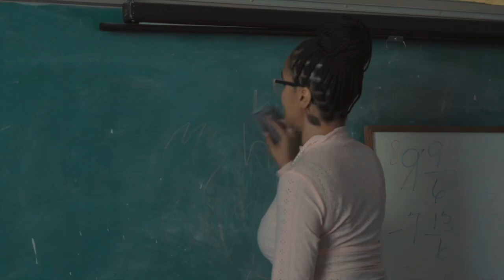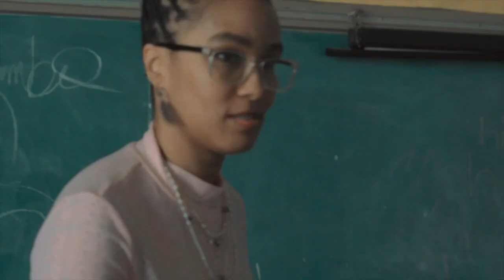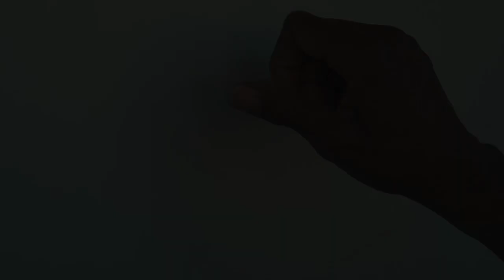Wake Us Up episode 3 (stay tuned for all parts ) Clutch Williams